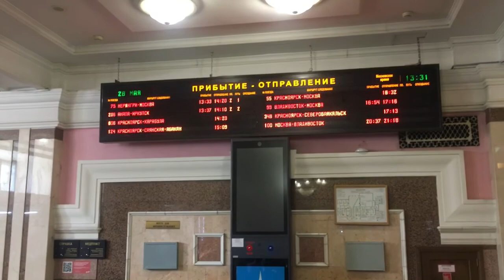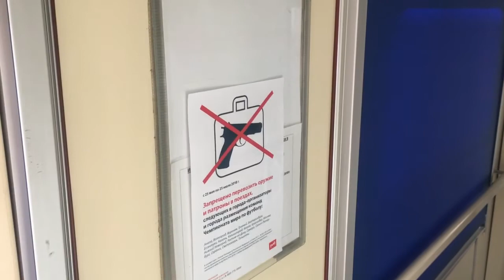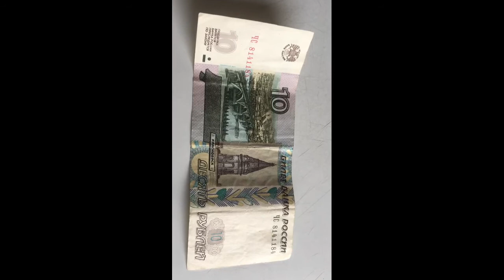2018_05(E) Krasnojarsk nach Irkutzk (159 Tage Transib + Silk Road) Video 11